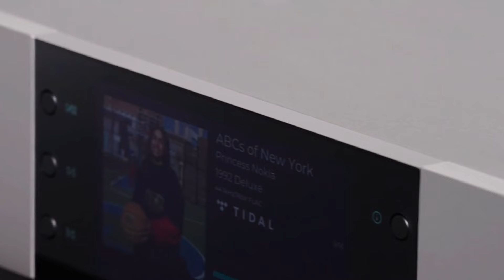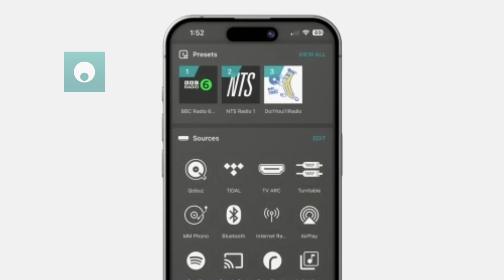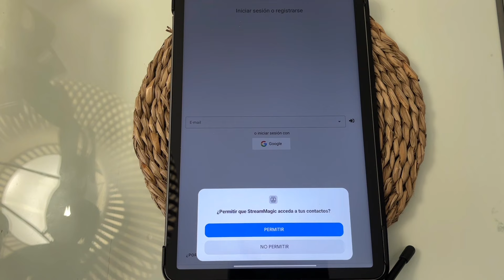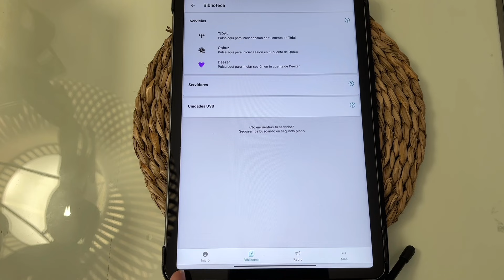CAMBRIDGE EXN100 💥 Nuevo Streamer con entrada HDMI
Bienvenidos a audiowifihifi os quiero hablar del nuevo streamer de Cambridge de la nueva serie EX que consta actualmente de un amplificador stereo integrado y el reproductor de audio en red EXN100, que es del que vamos hablar.

Este nuevo streamer es una evolución del aclamado cxn100, Cambridge afirma que sus ingenieros han llevado el rendimiento a “otro nivel de excelencia” utilizando el mismo dac ESS Sabre.
La marca con sede en Londres afirma que ha logrado "ayudarlo a alcanzar su máximo potencial" gracias al uso de componentes seleccionados a mano, cambios realizados en la etapa analógica posterior al DAC y un "ajuste meticuloso" de la ruta de la señal. Todo esto debería dar como resultado una mayor claridad y separación, según afirma Cambridge Audio.